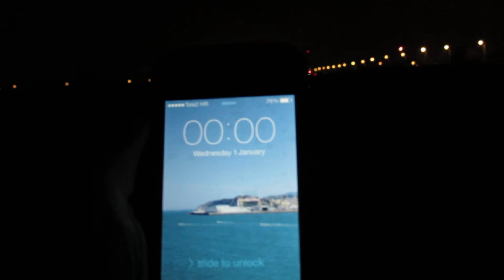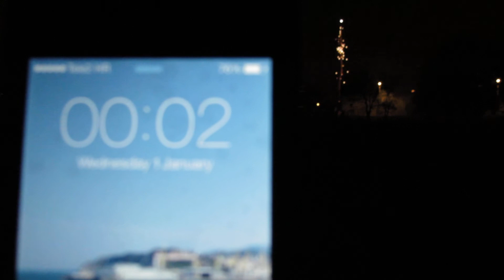Sveta Klara, Zagreb (1. 1. 2014 at 00.00)